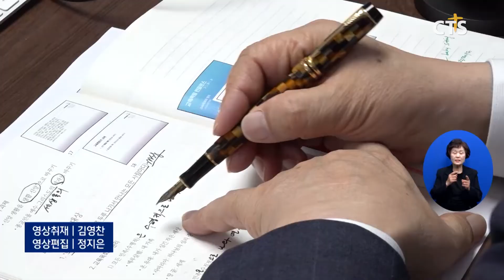뉴노멀시대, 다음세대 교육목회 컨퍼런스 개최(김인애) l CTS뉴스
‘뉴노멀시대 다음세대를 세우는 교육목회’를 주제로 컨퍼런스가 열렸습니다.

온라인으로 진행된 컨퍼런스는 다음세대가 공동체의 중심에서 예수님의 제자로 양육되기 위한 교육 생태계의 변화를 살펴보고, 세대통합 교육 목회의 방향을 제시하기 위해 마련됐습니다.

INT 양승헌 목사 / 세대로교육목회훈련원
다음세대가 건강하게 자랄 생태계 조성 그것이 교육목회입니다 가정과 교회가 그리고 윗세대와 다음세대가 그리고 말씀과 삶이 하나로 통합 될 때 그 생태계 안에서 발생될 수 있다

올해로 7회째를 맞은 컨퍼런스는 파이디온선교회 설립자 양승헌 목사의 영상 강의를 비롯해 질의응답, 비전캐스팅 시간 등으로 진행됐으며, 부서별 소그룹을 통해 교회에 접목할 수 있는 실제적인 사역을 공유했습니다.